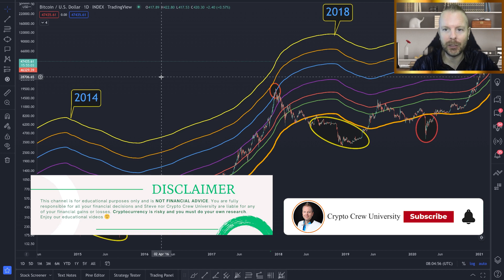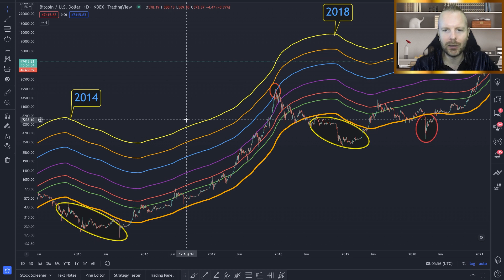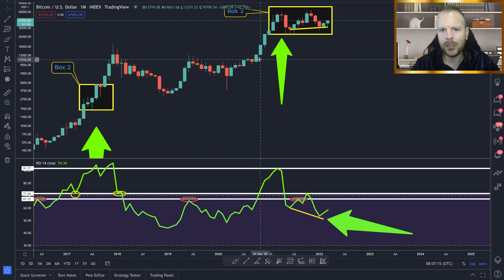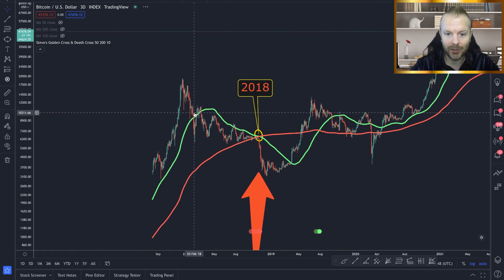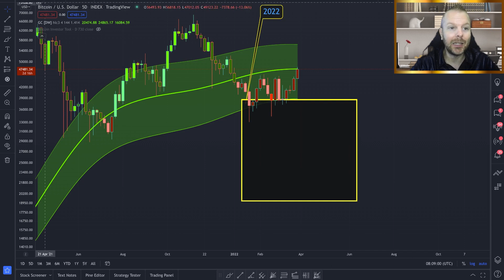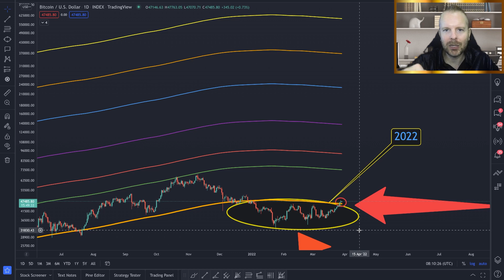BITCOIN IS ABOUT TO DO SOMETHING FOR THE FIRST TIME IN 11 YEARS! (be ready)